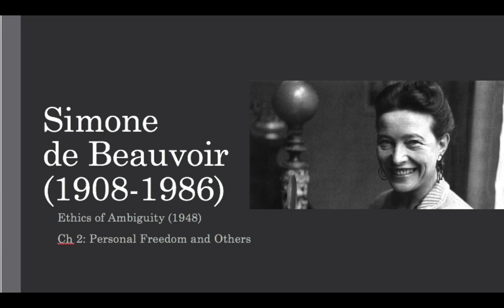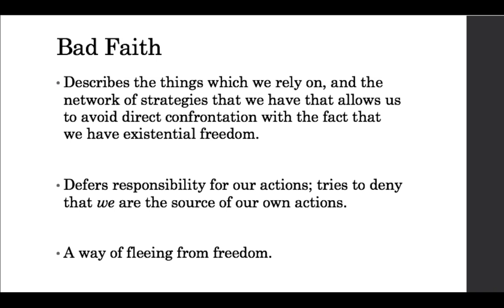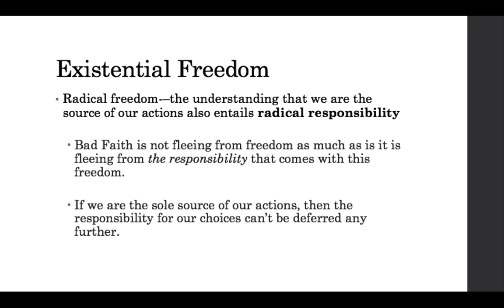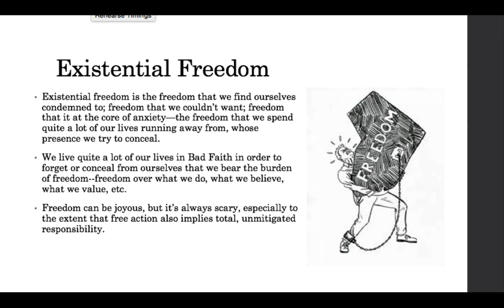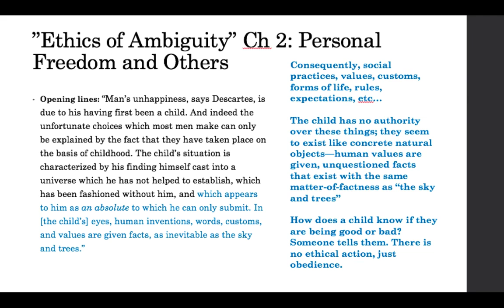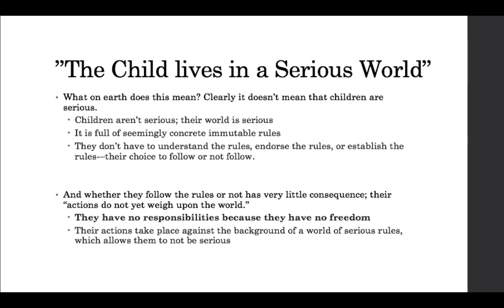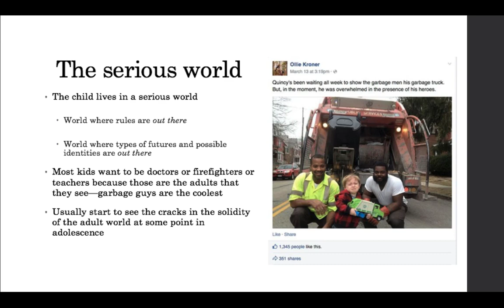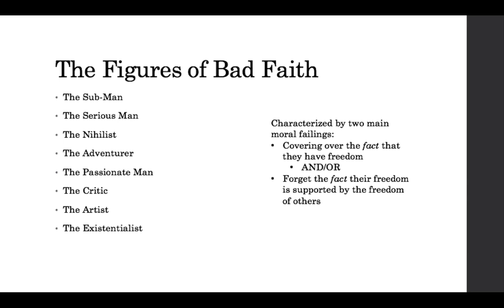Simone de Beauvoir - Ethics of Ambiguity, Lecture 1 (3/24)